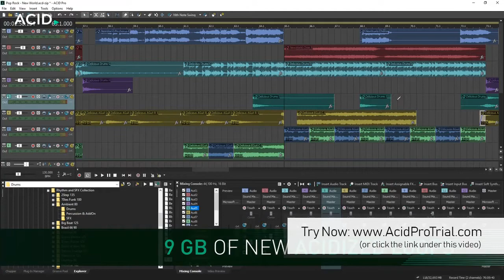Magix Acid Pro 8 Trial | What is Acid Pro? Quick Overview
Acid Pro 8 - Buy or download Acid Pro 8.  Already own Acid Pro? Upgrade for discounted pricing.

ACID Pro 8 is the creative DAW for all music producers. Behind its slick new interface lies a powerful, 64-bit music production powerhouse. It combines ACID's famous easy workflow with pro-level features, over $1000 worth of new instruments and effects, and 9 GB of all-new ACIDized loops. ACID has a world-class, 20-year heritage and, with VST3 support coming soon in a free update, ACID Pro 8 is very much the creative DAW for today's forward-thinking artists.

ACID Pro 8 is a powerful 64-bit DAW that has ACID's famous innovative audio looping, powerful multitrack recording and hi-end audio and MIDI features, all set within an easy-to-use interface to help artists of all levels create their dreams.

With a brand new GUI, but the same, famous ACID ease of use, this is an immensely creative music production environment. ACID Pro 8 also adds 64-bit processing, no less than 16 new instruments, 15 new effect plug-ins, 9 GB of new ACIDized loops, and there's VST3 support coming soon in a free update giving you access to thousands of third party plug-ins.

acid pro 8
acid pro 8 review
buy acid pro 8
Magix acid pro
acid pro 8 upgrade